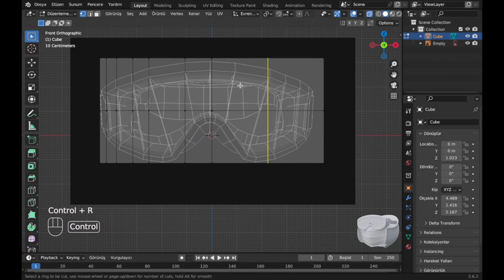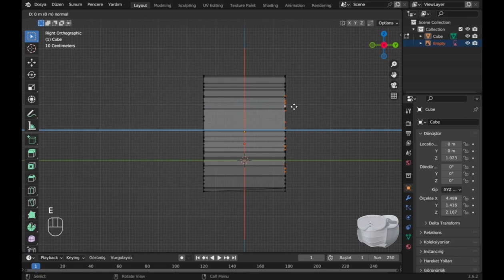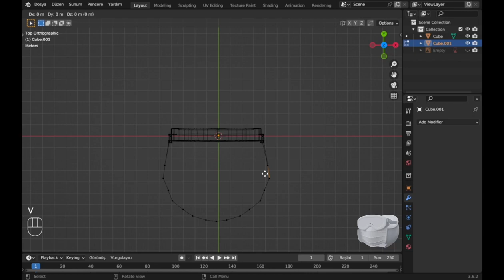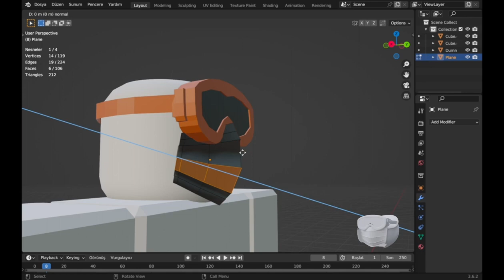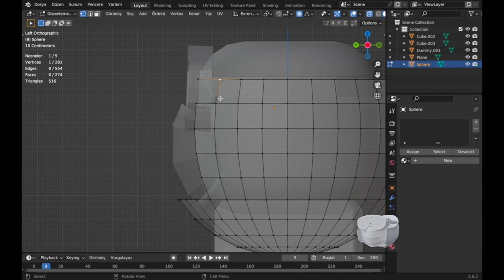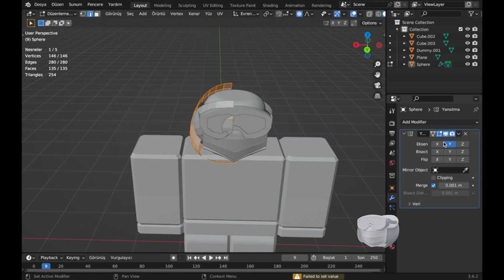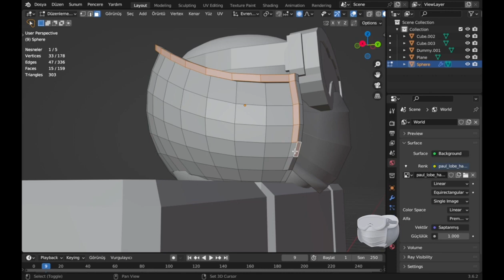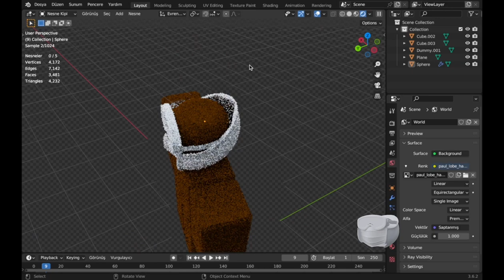How to Make Masks and Glasses in Blender?